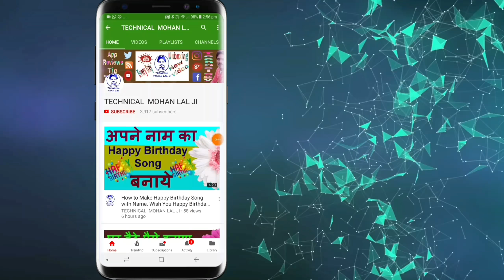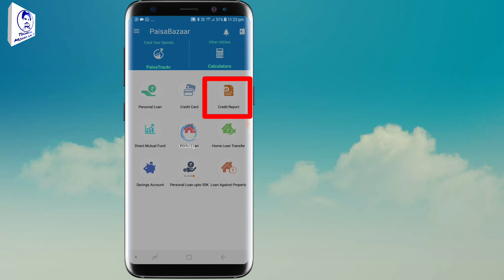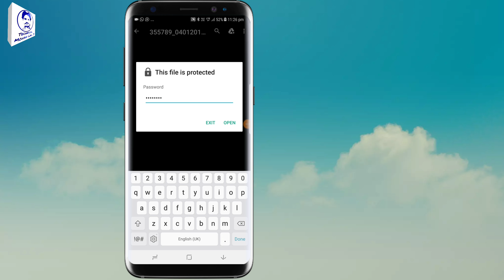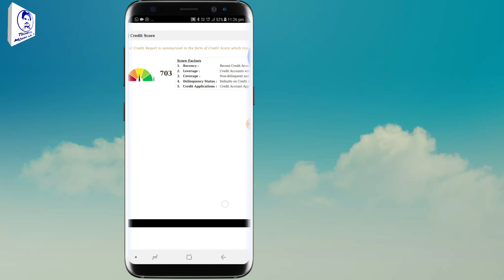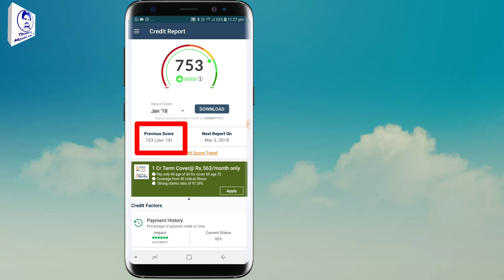How To Download CIBIL Report For Free Mobile Phones Se ( in Hindi )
How To Download CIBIL Report For Free Mobile Phones Se.
How To Check CIBIL Score Online Cibil Score Check Free Cibil Score Kaise Check Kare,